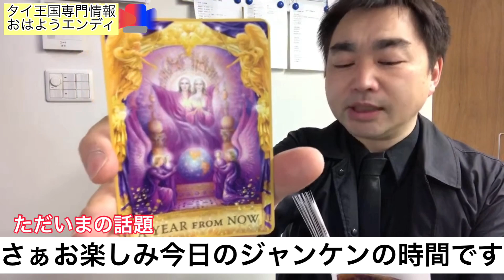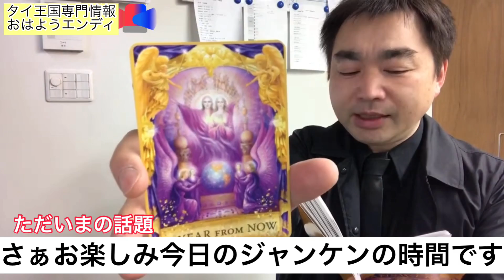10,000円が3,000BATH台に円高バンコクシャットダウン時の4,000BATHなるかも【おはようエンディ】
『おはようエンディ』は、タイ王国専門ジャーナリストであるエンディ・タイランド（本名：遠藤誠）による朝の情報番組。『おはようエンディ』のテーマは、タイ王国に関する企業活動、芸術・スポーツ・料理・マッサージなど文化活動、最新テクノロジー、ミステリー、自然災害、果ては超常現象など。タイファン、タイ業界関係者、タイ人とその配偶者の日本人の皆さまに役立つ情報を伝えている。巷間ではここからタイ情勢を勉強できると言われることもある。
【必ずお客様が来る】
エンディがお店に行って撮影する動画が付いたWEBページ制作の問い合わせはコチラのフォームからできます。

【創業1987年】
日本に住むタイ人のサポート一筋のワイワイタイランドへ相談はコチラの電話からどうぞ。
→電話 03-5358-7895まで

【タイの情報誌】
月刊ワイワイタイランドは2000年に創刊。旬のタイ情報を毎月お届けします。 斬新な特集企画、市場調査、経済、産業、起業レポート、連載記事、コラムなどによって タイの観光だけでなくビジネス活動に有益な経済・金融・企業情報も提供します。 多くのビジネスマンが読んでいるタイ専門の情報誌をタイ進出にお役立てください。購読はコチラからです。